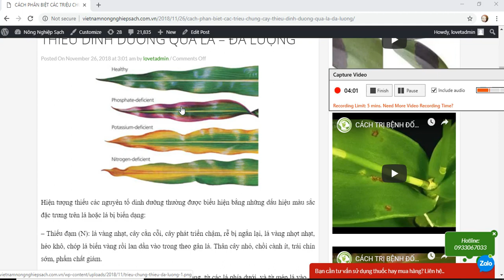CÁCH PHÂN BIỆT CÁC TRIỆU CHỨNG CÂY THIẾU DINH DƯỠNG QUA LÁ – ĐA LƯỢNG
Hiện tượng thiếu các nguyên tố dinh dưỡng thường được biểu hiện bằng những dấu hiệu màu sắc đặc trưng trên lá hoặc lá bị biến dạng:
– Thiếu đạm (N): lá vàng nhạt, cây cằn cỗi, cây phát triển chậm, rễ bị ngắn lại, lá vàng nhợt nhạt, héo khô, chóp lá biến vàng rồi lan dần vào trong theo gân lá. Thân cây nhỏ, chồi cành ít, trái chín sớm, phẩm chất giảm.
– Thiếu lân (P): lá lúc đầu xanh sau đó chuyển sang vàng, từ các lá phía dưới, và từ mép lá vào, lá nhỏ hẹp và sau đó chuyển sang màu huyết dụ (màu tím), cây phát triển chậm, bộ rễ kém phát triển, lá nhỏ hay bị rách và héo, trổ hoa trễ, quả chín muộn. Hiện tượng thiếu lân thường xảy ra trên đất chua, đất bạc màu.
Ví dụ:
+ Cây ngô thiếu lân có màu huyết dụ.
+ Cây họ hoà thảo thiếu lân lá màu xanh tối, chót lá có màu đỏ khô chết, cây để nhánh kém, trổ bông chậm, cây chín sớm, hạt lép lửng nhiều, màu sắc xấu, phẩm chất kém.
– Thiếu Kali (K): lá ngả màu xanh xám, đọt lá cháy khô, rìa lá gợn sóng, có nhiều đốm nâu trên phiến lá, phiến lá cuốn lại hoặc bị cong, mô bị chết, rìa mép lá hoá nâu đỏ, mô chết dần dần làm lá khô đỏ lụi.
Triệu chứng thể hiện ở lá già, rễ cây bị cằn cỗi kém phát triển. Các lóng của cành ngắn lại làm giảm sự tăng trưởng của cây trồng và năng suất cây trồng giảm, ảnh hưởng đến sức chống chịu của cây.
Tình trạng thiếu K thường xảy ra trên đất cát, đất đá vôi. Đất sét thường ít khi thiếu K. Đất bón nhiều vôi và Mg sẽ làm cây trồng mất cân đối về K.